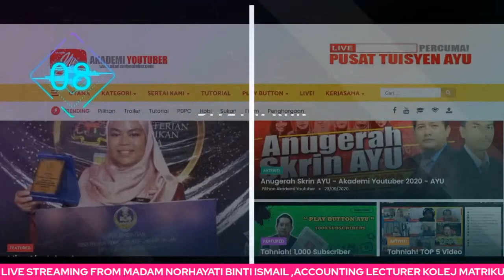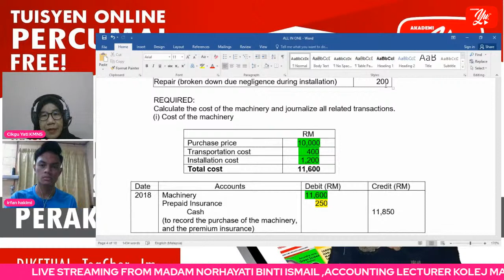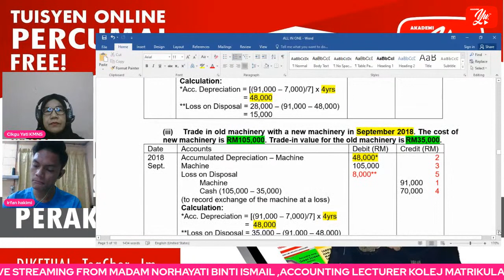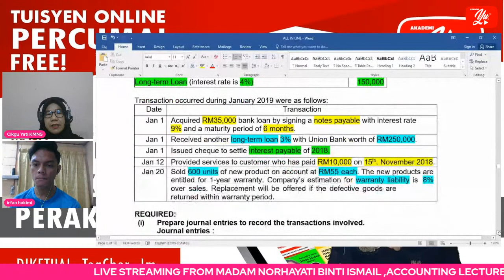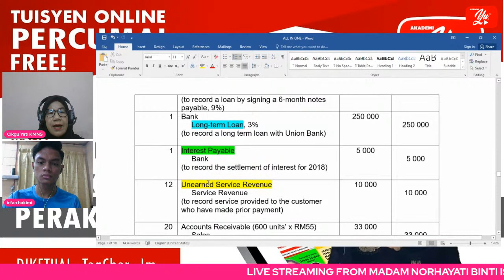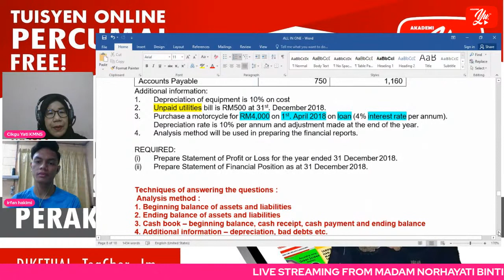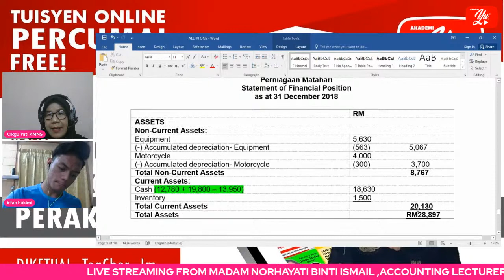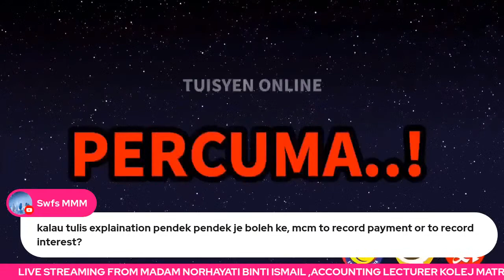🔴 [LIVE] ACCOUNTING MATRIKULASI - SCORE A IN PSPM BY CIKGU YATI #02